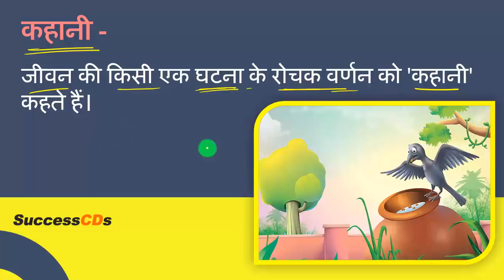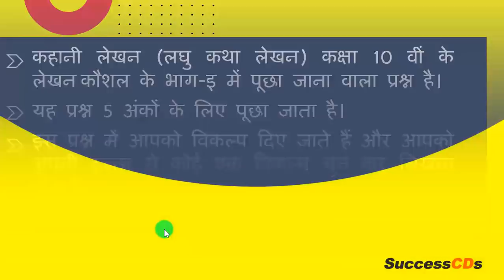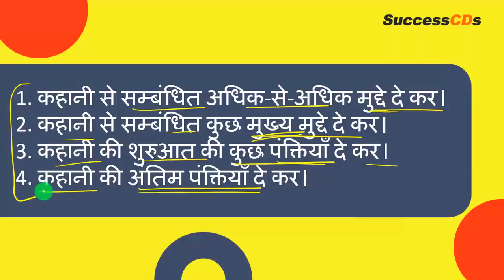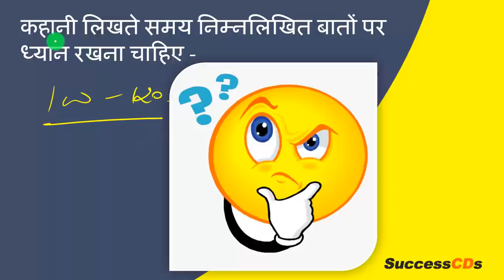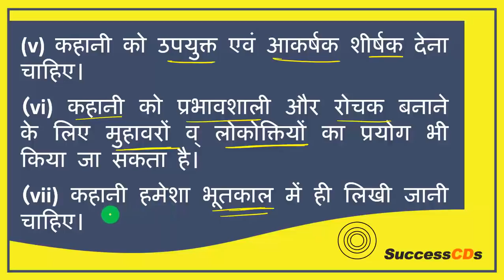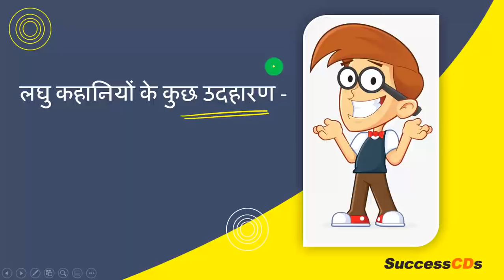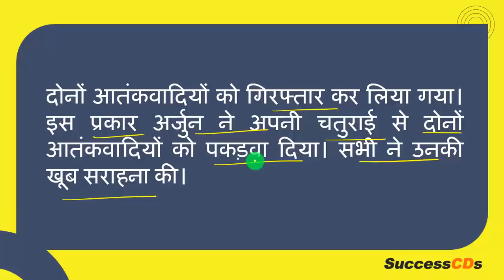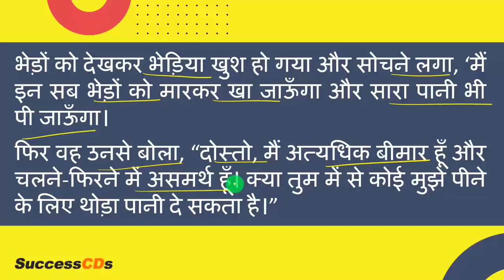Kahani Lekhan Class 10 Hindi Writing Skills | लघु कथा लेखन | कहानी लेखन in Hindi, Examples CBSE 10th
Kahani Lekhan in Hindi, Kahani Lekhan Class 10, Kahani Lekhan in hindi for class 10, Class 10 Hindi Writing Skills

कहानी लेखन की परिभाषा

जीवन की किसी एक घटना के रोचक वर्णन को 'कहानी' कहते हैं

कहानी लेखन (लघु कथा लेखन) कक्षा 10 वीं के लेखन कौशल के भाग-इ में पूछा जाना वाला प्रश्न है।
यह प्रश्न 5 अंकों के लिए पूछा जाता है।
इस प्रश्न में आपको विकल्प दिए जाते हैं और आपको अपनी इच्छा से कोई एक विकल्प चुन कर लिखना होता है।
इस प्रश्न में शब्दों की सीमा सीमित रखी जाती है जो 100 से 120 शब्दों की होती है।

नई शिक्षा पद्धति के अनुसार कहानी लेखन

1. कहानी से सम्बंधित अधिक-से-अधिक मुद्दे दे कर।
2. कहानी से सम्बंधित कुछ मुख्य मुद्दे दे कर।
3. कहानी की शुरुआत की कुछ पंक्तियाँ दे कर।
4. कहानी की अंतिम पंक्तियाँ दे कर।

कहानी-लेखन के प्रकार

आकार की दृष्टि से ये कहानियाँ दोनों तरह की हैं - कुछ कहानियाँ लम्बी हैं जबकि अन्य कुछ कहानियाँ छोटी। आधुनिक कहानी मूलतः छोटी होती है।